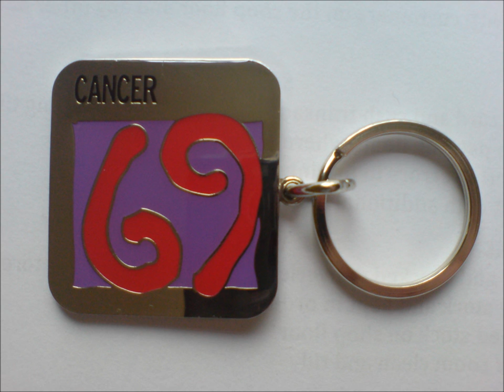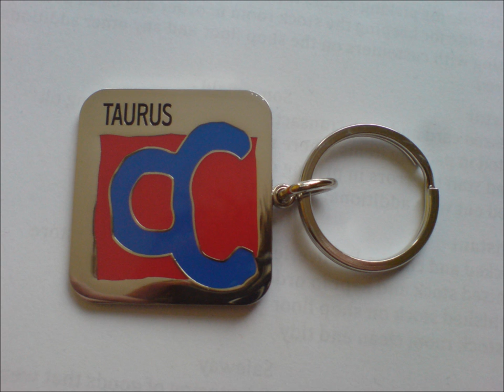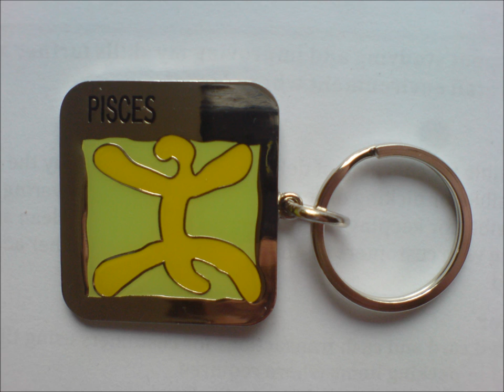bench starsign keyring pencil case necklace DDD